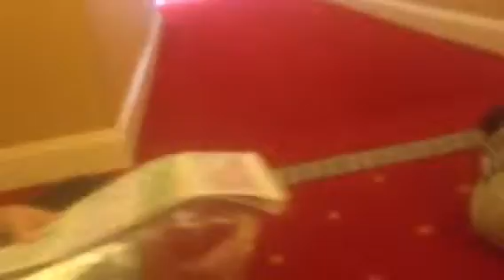Kosher gamers locked out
So we're locked out of our room sucks to suck